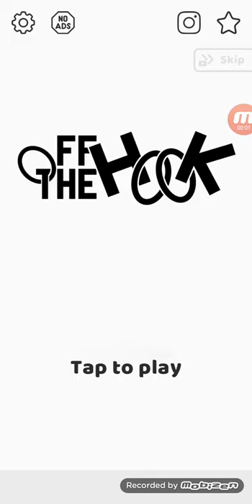Off the Hook Android Gameplay Level 13-30